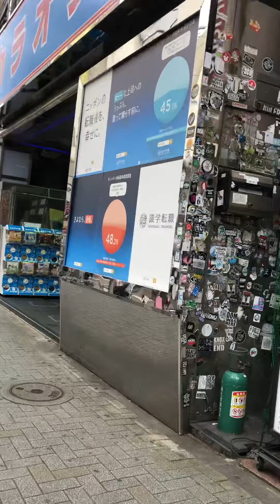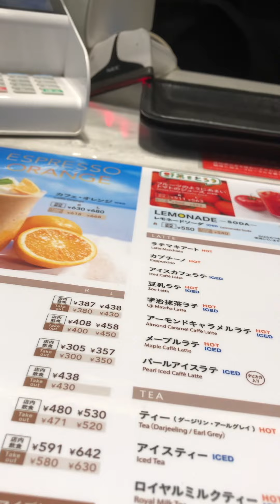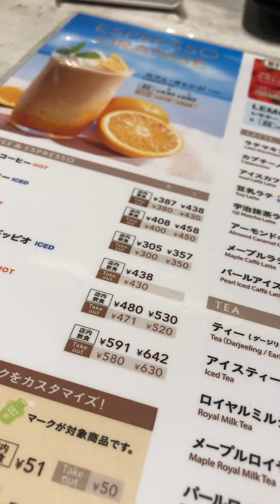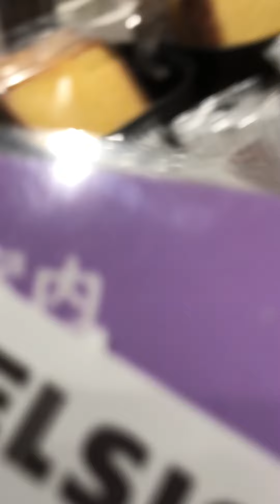2022.9.10 渋谷 集団ストーカー 無視工作 知ってるのに知らないふり 人権侵害